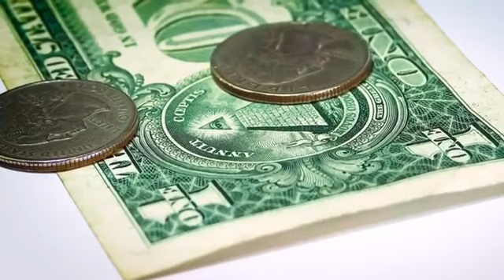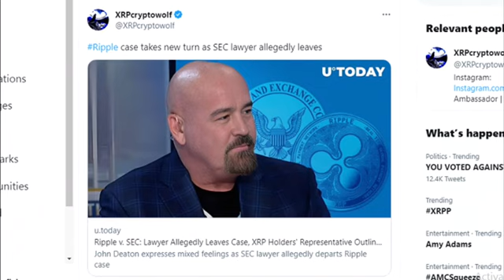⚠️Ripple's CEO warned of the coming and effects of "crypto winter"⚠️ XRP News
Ripple CEO Brad Garlinghouse recently addressed the impact of the ongoing "crypto winter" during the Point Zero Forum held in Zurich. Despite the "permafrost" conditions of the U.S. market and regulatory hurdles, Garlinghouse stressed the importance of constructing rock-solid infrastructures to strengthen cryptocurrencies. This is a great opportunity for leaders like Garlinghouse to focus on foundational elements of their technology and build for long-term utility.